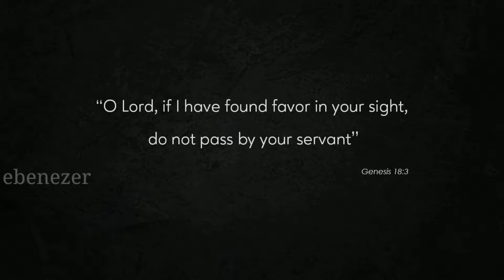POKALLE KADANNENNE NEE| MALAYALAM CHRISTIAN DEVOTIONAL SONG|BY BIJU K JOHN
LYRICS - FANNY CROSBY
TRANSLATION - V NAGEL
SINGER - BIJU K JOHN
KEYS & PROGRAMMING - ALAN KOSHY
VIDEOGRAPHY - BASIL K PAULOSE

EBEN - EZER MEDIA